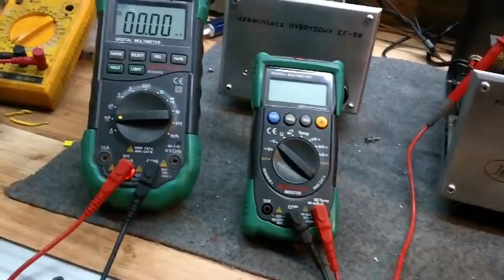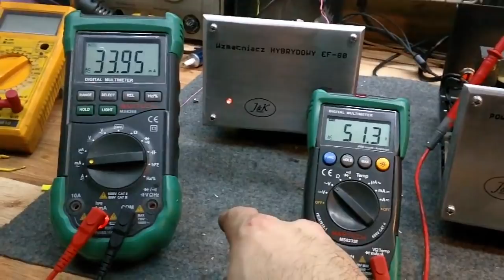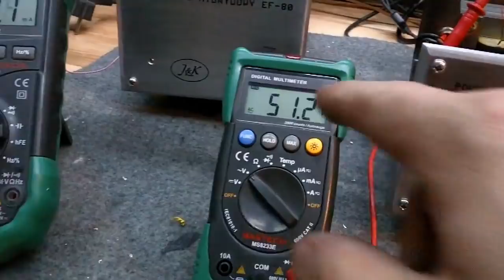monobloki na GML odc3